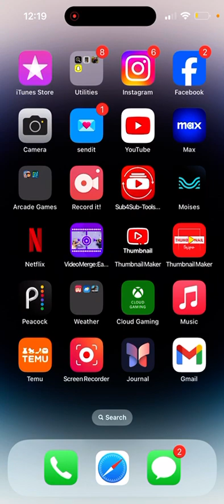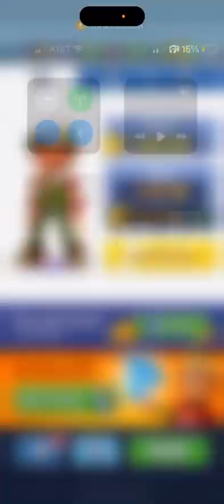Subway Surfers North Pole Elf Jake Unlocked Gameplay